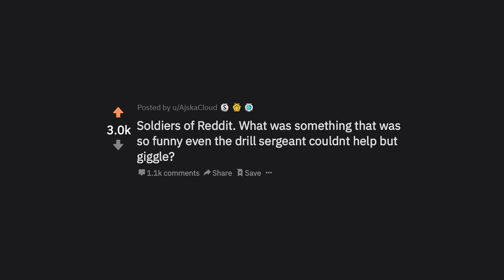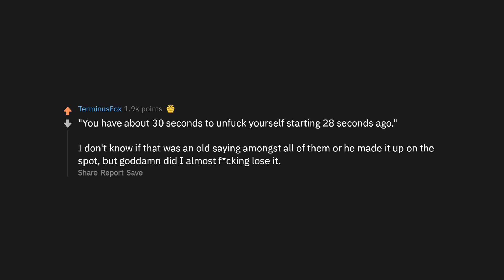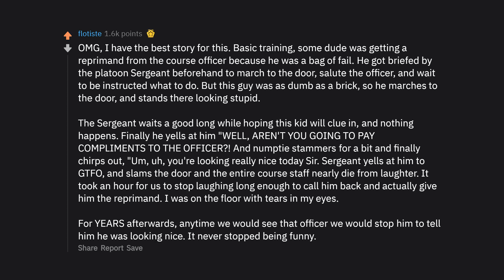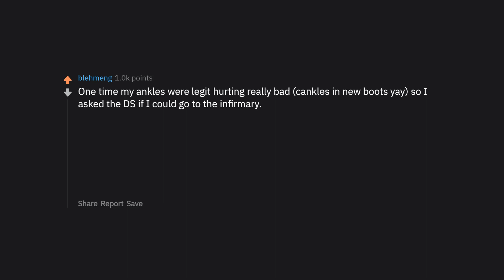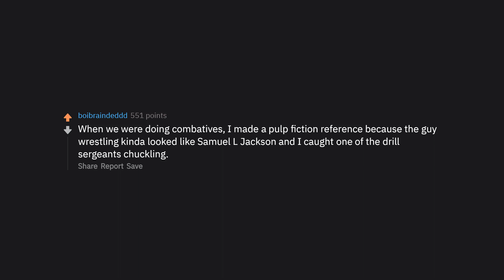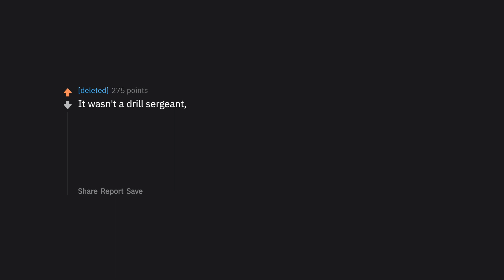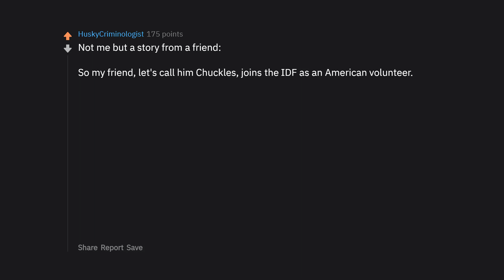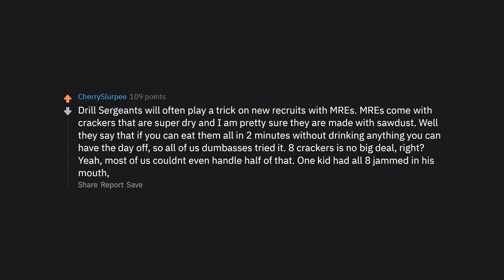Soldiers Reveal Funniest Drill Sergeant Moments (r/AskReddit Top Posts | Reddit Stories)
I am Storytime with Reddit. I make Ask Reddit videos to cover the best posts on Reddit for you. I make high quality content that reads the posts for you with text to speech videos. I make brand new r/AskReddit videos everyday, or at least try to! We look at funny, comedy videos. Here you will see the best posts and comments across Reddit.